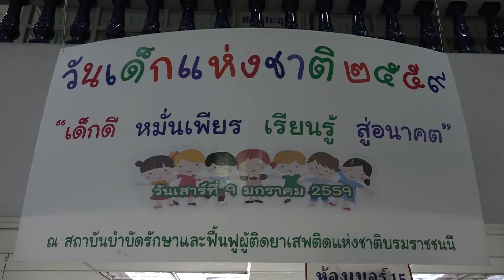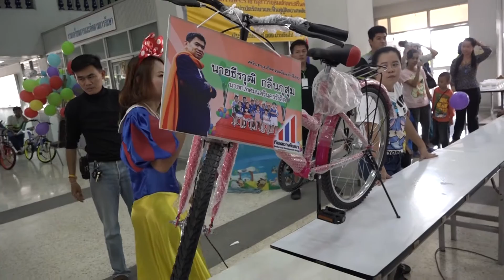สถาบันธัญญารักษ์ จัดงานวันเด็ก ประจำปี 2559